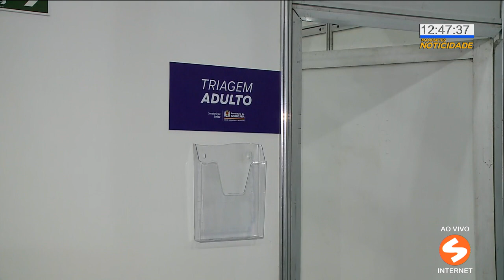Megacarretas da Saúde encerram atividades | TV Sorocaba SBT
Megacarretas da Saúde encerram atividades

Com a melhora no cenário epidemiológico e do avanço da vacinação em Sorocaba, as Megacarretas da Saúde encerrarão suas atividades nesta quarta-feira (27), às 19h.